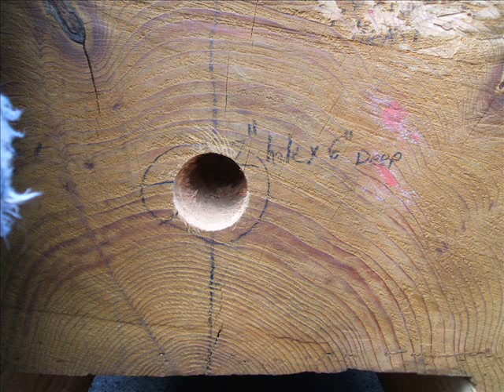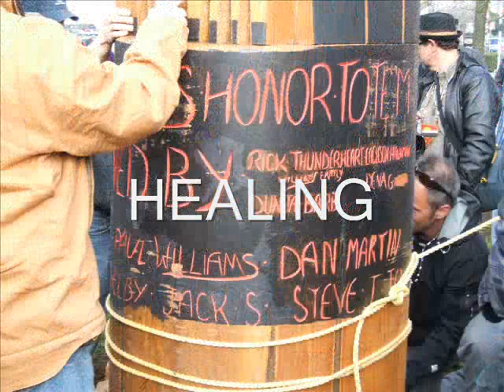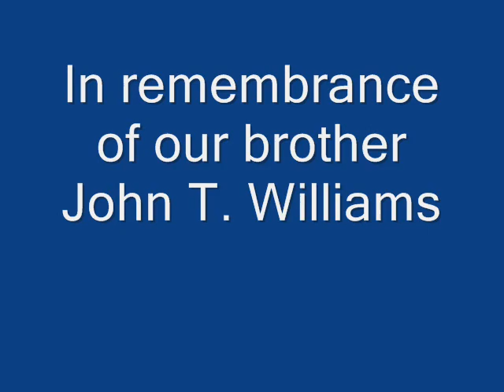John T. Williams Memorial Totem Pole Raising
These photos were taken Feb. 26, 2012 at the John T. Williams Memorial Totem Pole Raising in Seattle, WA. It is a personal POV that I saw about two brothers Steve and Nathan Paul sharing this once in a lifetime event. We want to thank our brother Rick Williams for the teachings of patience, love and understanding, may you be blessed brother. This photo collection is in remembrance of John T. Williams. LOVE, Maggie Vee.